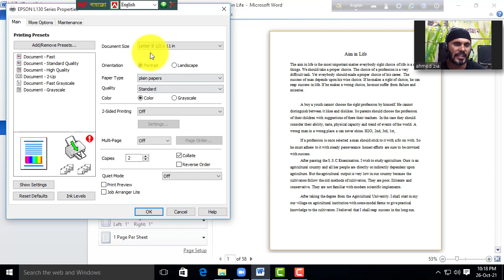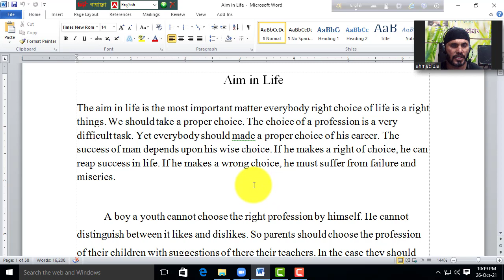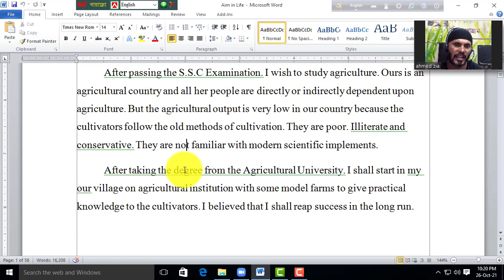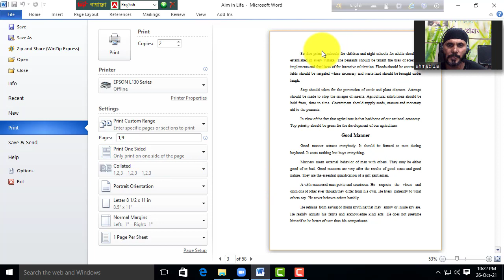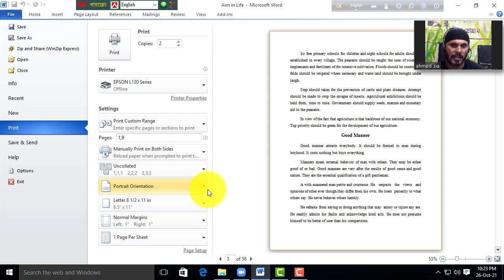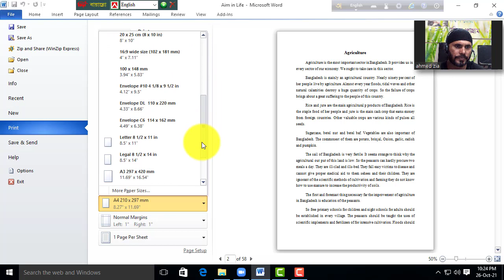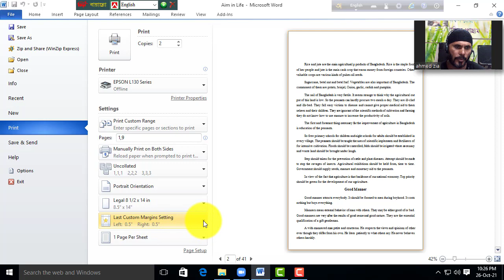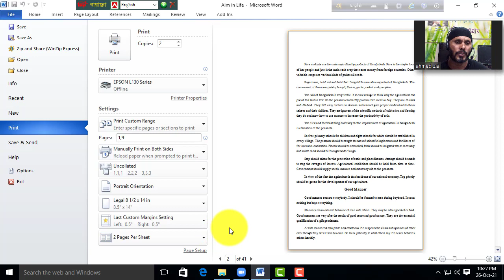Microsoft Word Print Option A to Z in Bangla - MS Word Print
Microsoft word print option a to z in Bangla এই ভিডিওতে শিখানো হয়েছে কিভাবে MS Word প্রিন্ট করার সঠিক নিয়ম ।  সুতরাং ভিডিওটি ফুল দেখলে প্রিন্ট সম্পর্কে অনেক কিছু শিখতে পারবেন।